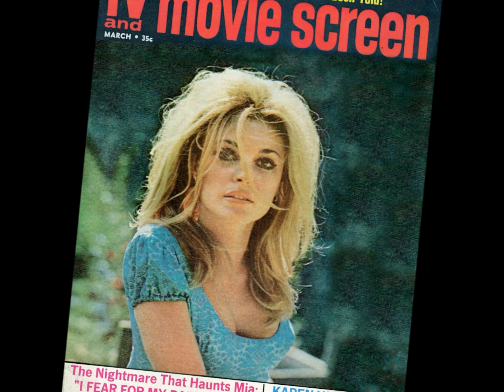The Beautiful People from Cielo Drive.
Down thru the years there have been some of the most beautiful people that have lived at 10050 Cielo Drive.  Michele Morgan, Lillian Gish, Samantha Egggar, Candice Bergen and Sharon Tate.